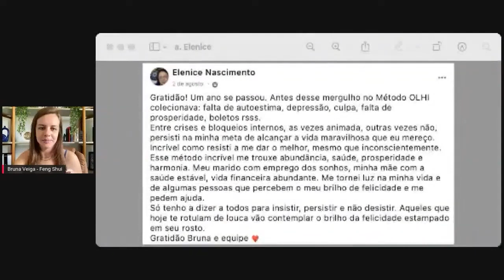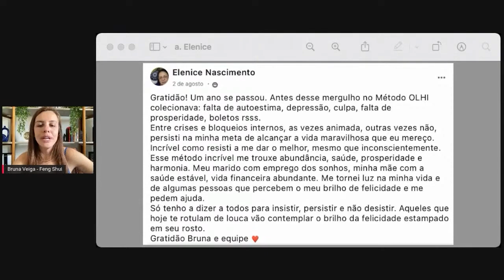ATITUDES QUE VÃO TE AJUDAR A TER APOIO NA SUA FAMÍLIA NA HARMONIZAÇÃO DA SUA CASA